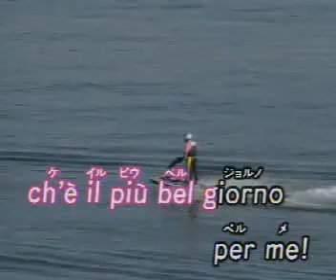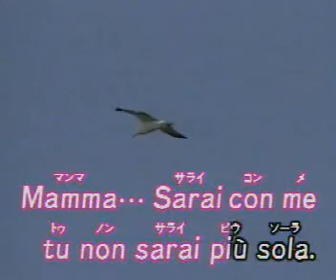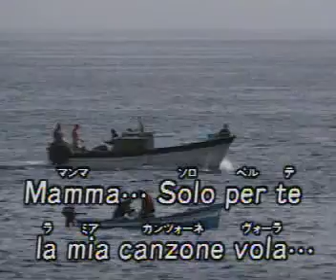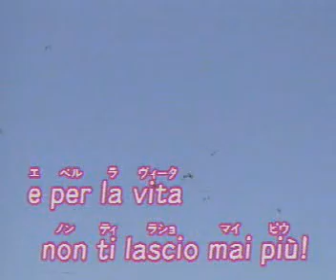Beniamino Gigli - Mamma (Karaoke)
Artiste / Artist : Beniamino Gigli
Chanson / Song : Mamma

Amusez-vous bien à chanter cette magnifique chanson